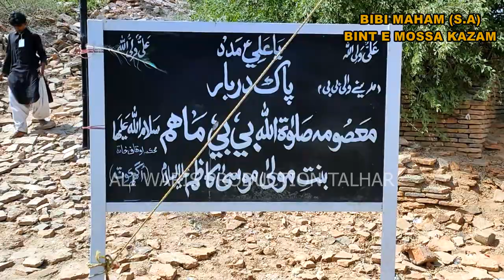bibi maham binte imam mosa kazim | bibi maham tomb sindh